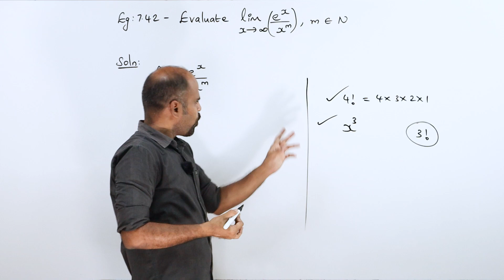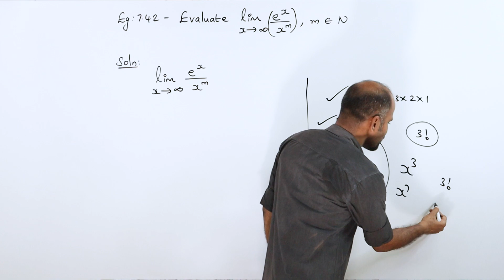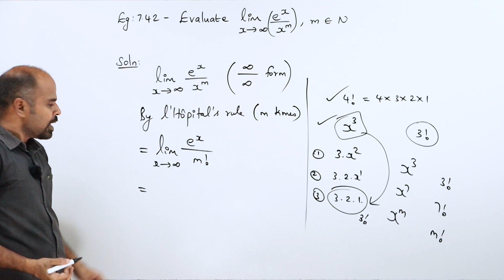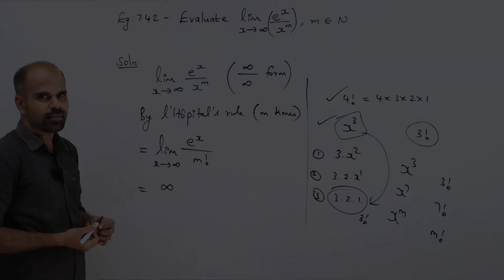+2 | example 7.42 | Applications of Diff. Calculus | Class 12 | State Board | ram maths